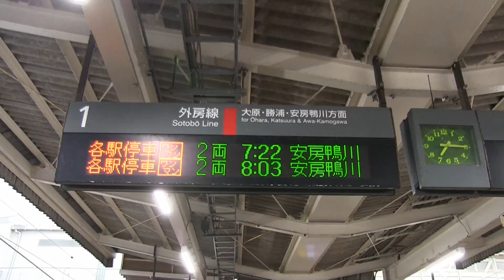祝、新製E１３１系ワンマン列車運転開始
２０２１年３月１３日のダイヤ改正で、１３１系によるワンマン運転が内房線木更津～外房線上総一ノ宮間と鹿島線で実施されました。
１３１系による木更津～上総一ノ宮間の直通運転と内房線直通総武快速、外房線直通京葉快速を連続して組み合わせる事によって、房総半島を一周する循環ダイヤが実現しました。
蘇我駅では９時から１４時台の京葉快速上総一ノ宮行と総武快速君津行が５・６番線に並ぶ事で相互乗り換えが可能なで、どちらに乗っても南房総に行けるダイヤになりました。
日中、東京から房総方面に行く際に基本的に（一部の列車は除きます）、内房線は総武快速君津行に、外房線は京葉快速上総一ノ宮行に乗れば終点で１３１系ワンマン列車に接続する分かりやすいダイヤになっています。
南房総から東京方面に行く際に蘇我や千葉で快速に乗り換えると、すでに座席が埋まっていて着席できない事がありましたが、君津と上総一ノ宮で快速に乗り換える事によってほぼ確実に着席出来ます。また、ワンマン化によって木更津～上総湊間の運転本数が増えました。